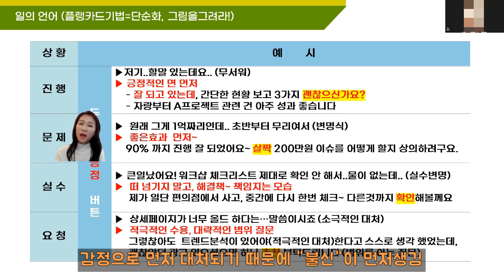일의언어는 따로있다?일의언어가 뭐예요? 설득하지말고 제안하라! feat.플랭카드기법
사적으로 대화하는것과 일할때 쓰는 말을 좀 다른것같아요.

강의설계 또는 상담을 하실때, 면접을 준비하실때 일의언어로
바뀌어서 말하는 훈련을 하시면 훨씬~~ 제안하실때 도움되실듯해서
함께합니다.

힐링스터디를 하면서 일의언에대해 이야기했던 부분중
한부분을 함께 공유합니다.
시대가 바뀌고 있습니다~ 평생자기계발 해야하는 시대예요~^^

2시에 힐링스터디 들어보셨나요? MBTI를 꾸준히배울수 있어요
매주 수요일 2시에 힐링스터디 아래 링크를 통해 놀러오세요~^^

힐링스터디를 통해서 온라인강의,인간관계 기술, 상담의기술 함께
배우셨으면 좋겠습니다

★ 온라인강의사업코칭 자세히보기!

★MBTI 강의자료 지금받기!

비번:1004